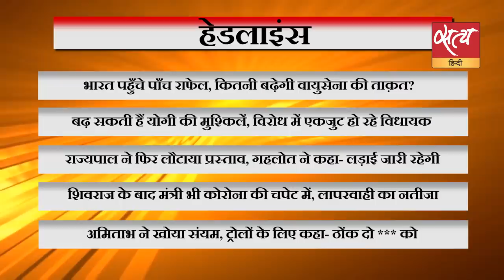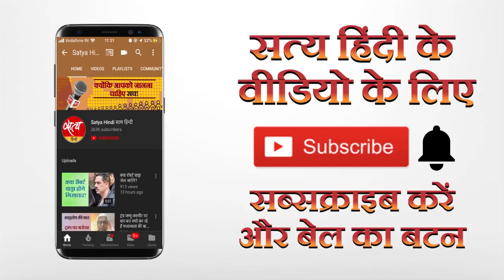Suniye Sach: सबसे महत्वपूर्ण समाचारों पर हमारा विश्लेषण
Suniye Sach में देखिए सबसे दिन के सबसे महत्वपूर्ण समाचारों पर हमारा विश्लेषण। वरिष्ठ पत्रकार मुकेश कुमार के साथ। Satya Hindi